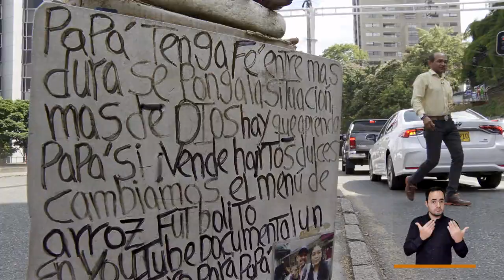Vendedores informales [El Concejo somos tú y yo] -Telemedellín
Ramón Sierra es ejemplo de muchos de los casos de vendedores informales que hay en Medellín, y que son preocupación constante de las políticas de protección y formalización que impulsa el Concejo del Distrito.